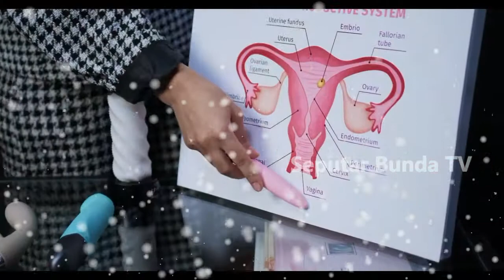Petting Dengan Pacar Bisa Hamil, Berikut Penjelasannya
Video Kali Ini Mengenai Petting Dengan Pacar Bisa Hamil, Berikut Penjelasannya
Petting merupakan aktivitas seksual untuk menstimulasi pasangan, dengan malakukan berbagai perilaku seksual seperti berciuman dan bersentuhan dengan tubuh pasangan.

Sumber :
Alodokter.com